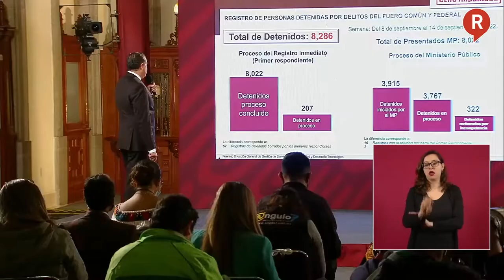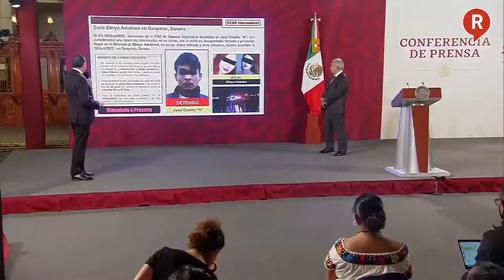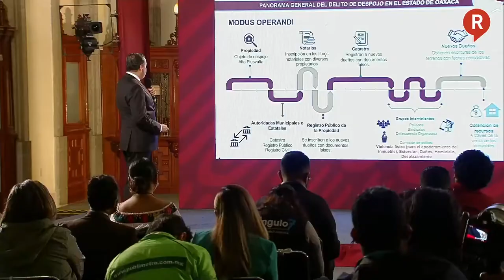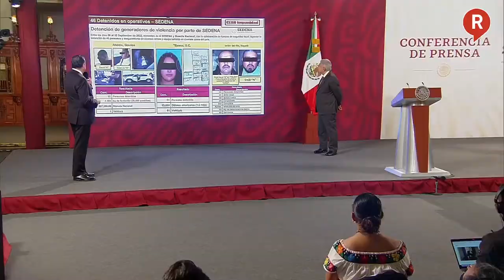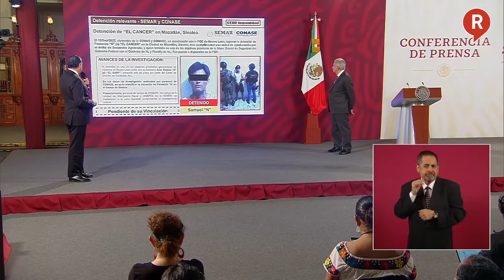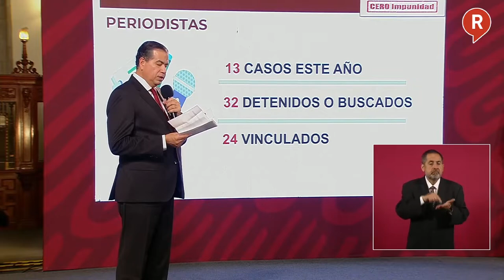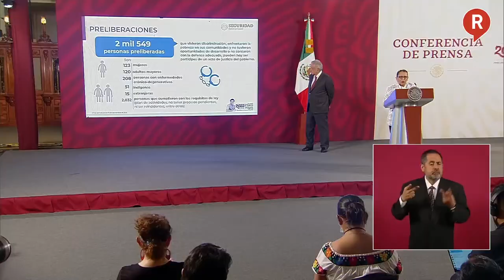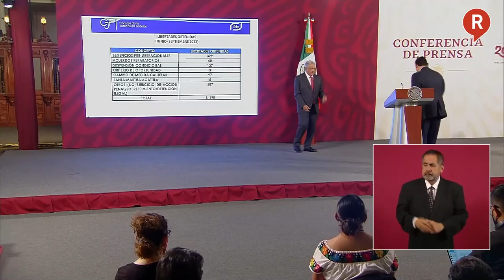RegeneraciónMX: Este es el combate del GobiernoFederal a los casos de Seguridad Jueves 15 de Sep.